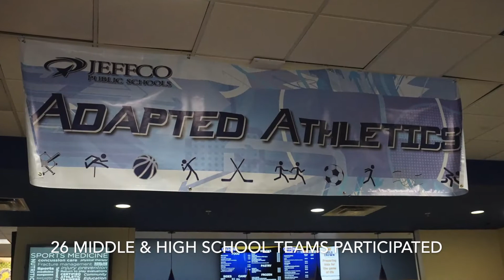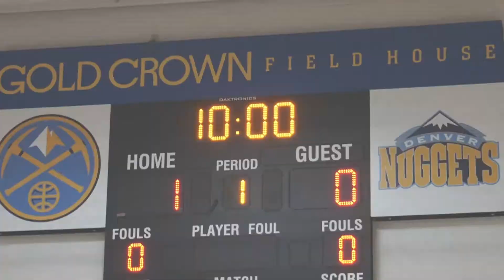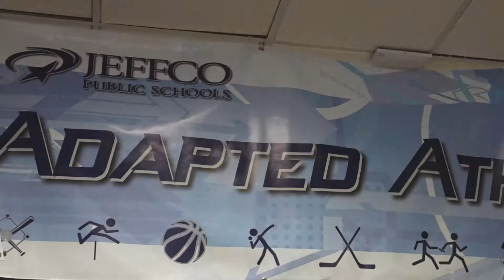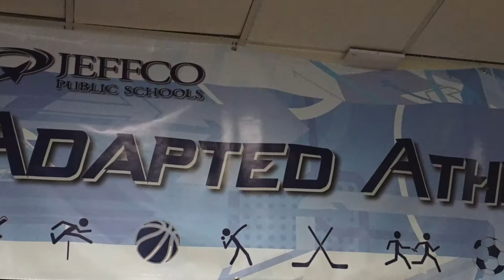Jeffco Adapted Athletics -- Basketball Day 1-19-18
Jeffco's Adapted Athletics had its Basketball Day on Jan. 19 at the Gold Crown Field House in Lakewood. It was the biggest turnout of any Jeffco Adapted Athletics event in the program's 10-year history with 26 middle and high school teams taking part. Check out the video package of the event with 1,000 smiles.

JPS-TV Sports is the official preps YouTube Channel for the Jeffco Public Schools Communications Department. Our goal is to feature great stories and moments about Jeffco athletes, coaches, staff, and fans.